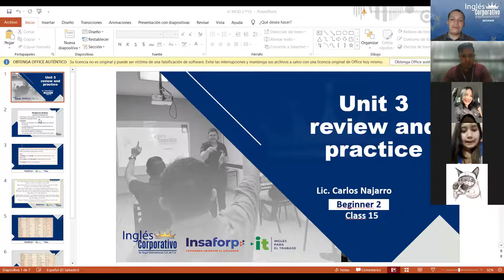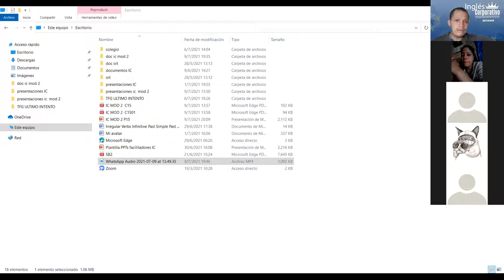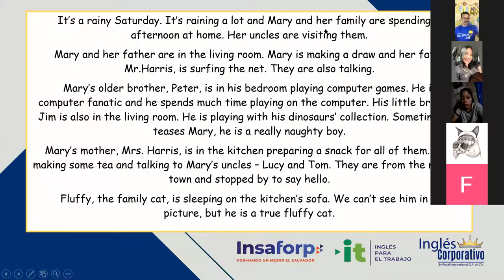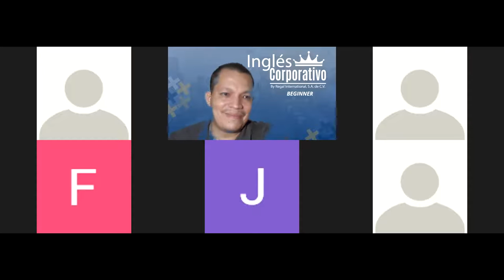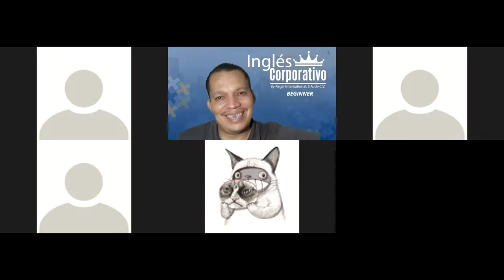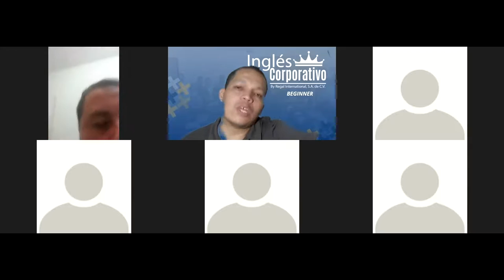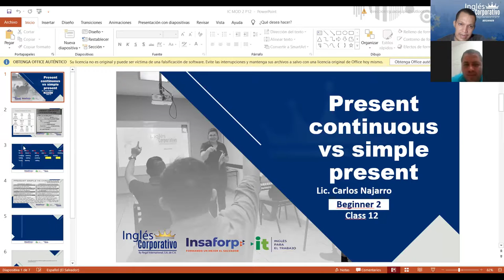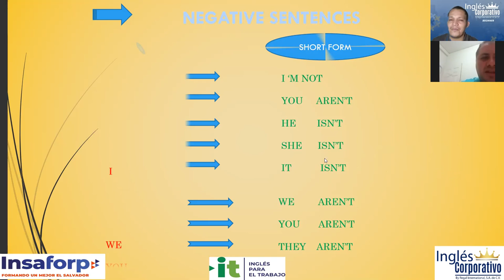Ingles Corporativo-Videoconferencia #15 Unit 3 review and practice.